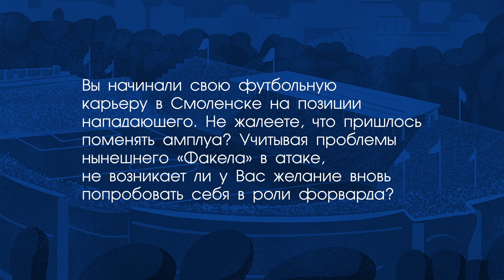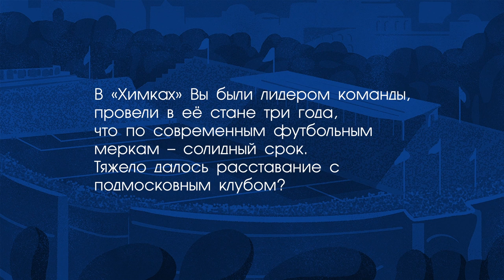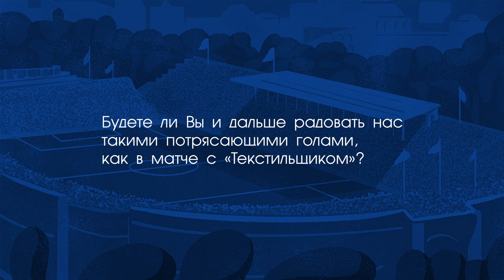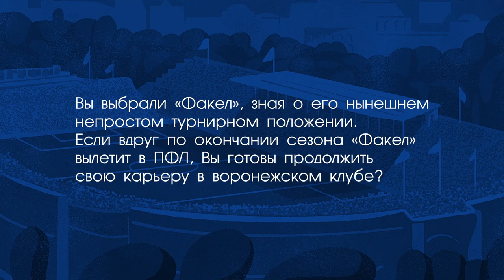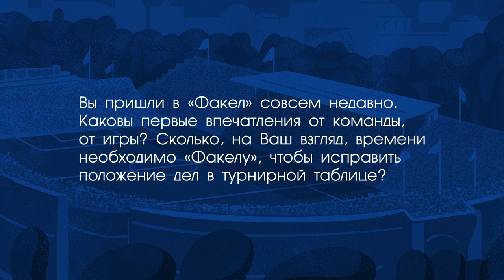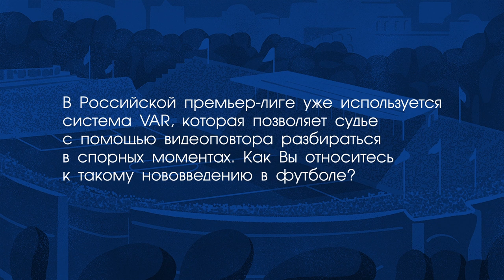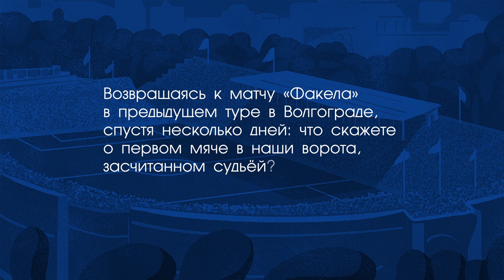Михаил Петрусёв - на связи!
Михаил Петрусёв ответил на вопросы болельщиков